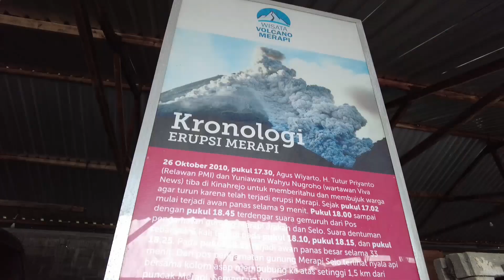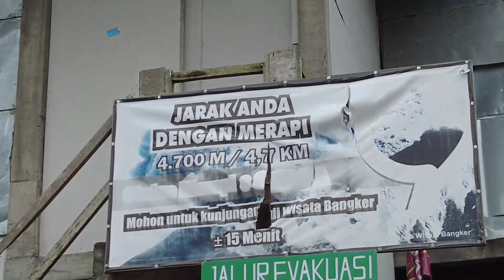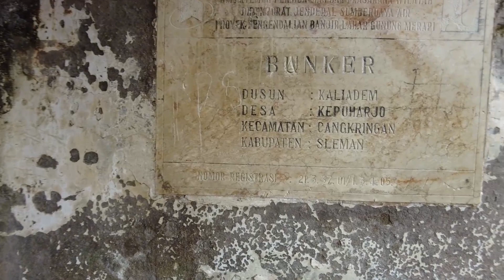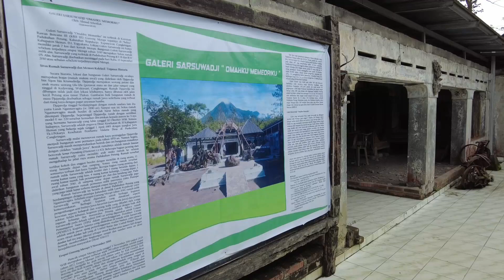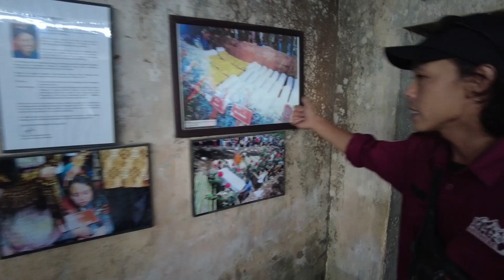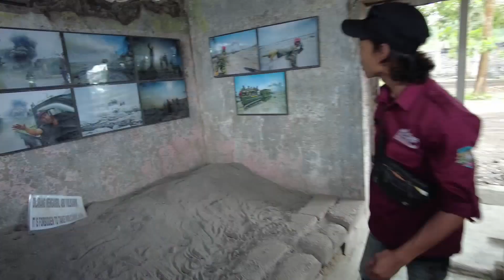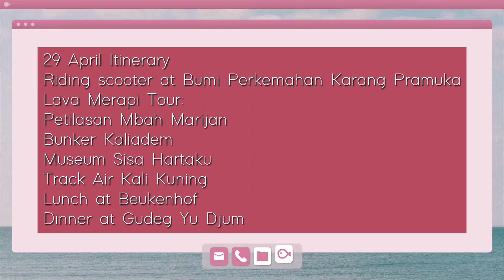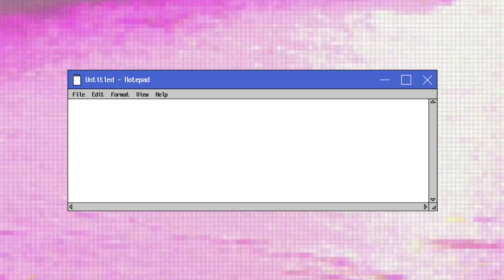[Vlog] Jogja Day 6 - fun scooter kaliurang, merapi lava tour, beukenhof, gudeg yu djum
Hi welcome to our Jogja Day 6 vlog!

This time we're having vacation in Jogjakarta for 7 days and 6 nights. We rode scooter around Kaliurang in Bumi Perkemahan Karang Pramuka and there were some monkeys there so Yogo decided to give them food (not recommended). We had a private trip of Lava Merapi Tour and visited 4 places: Petilasan Mbah Marijan, Bunker Kaliadem, Museum Sisa Hartaku, Track Air Kali Kuning. We then had lunch at Beukenhof which is a netherlands food restaurant and we had dinner at Gudeg Yu Djum.

Places in this video: Bumi Perkemahan Karang Pramuka, Petilasan Mbah Marijan, Bunker Kaliadem, Museum Sisa Hartaku, Track Air Kali Kuning, Beukenhof, Gudeg Yu Djum.